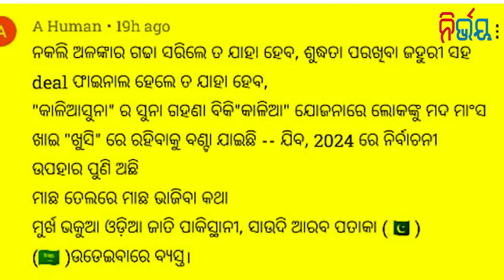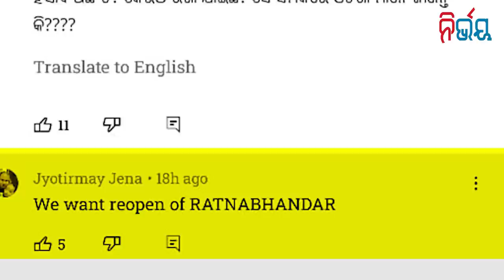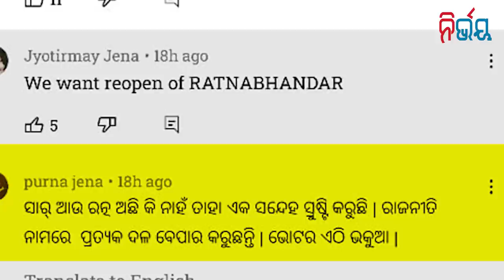Jaynarayan Presses Buzzer After Bisheswar Bout CBI-ED Entry To Odisha | Nirbhay Gumara Katha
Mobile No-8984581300